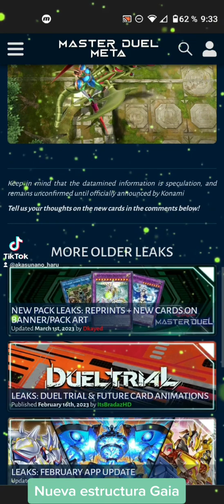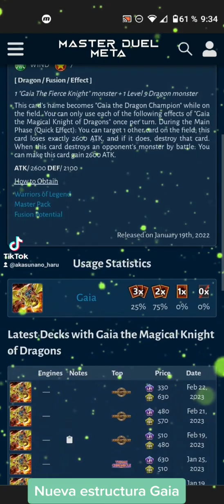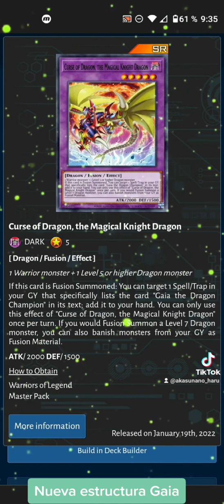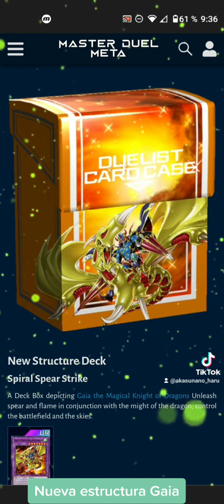Estructura Gaia confirmada y Mate Deluc Gaia filtrado